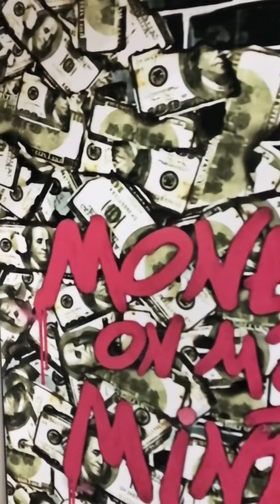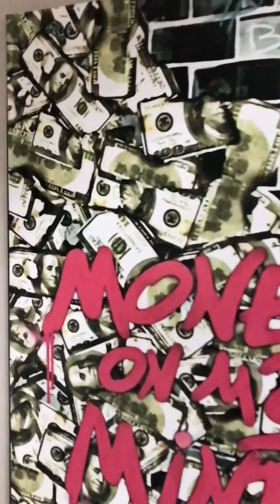Картина в офіс на полотні - Багатство Скруджа Макдака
Стати єдиним цілим з багатством Скруджа Макдака, прикрасивши свій будинок цією гарною високоякісною картиною. Він ідеально підходить для всіх, від колекціонерів до дітей та просто тих, хто любить Скруджа Макдака. Незалежно від того, чи обрамите його багетною рамою або залишите так, ви отримаєте Скруджа Макдака разом з його багатствами. Картина на полотні буде доречна в інтер'єрі в стилі лофт, ресторану, бар, в кімнату відпочинку, кабінет, офіс, або вітальню.